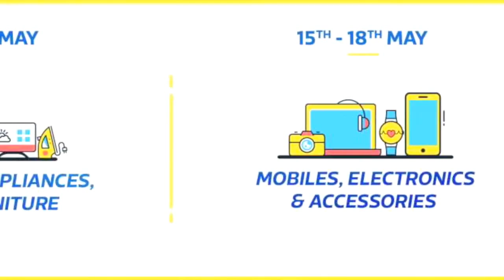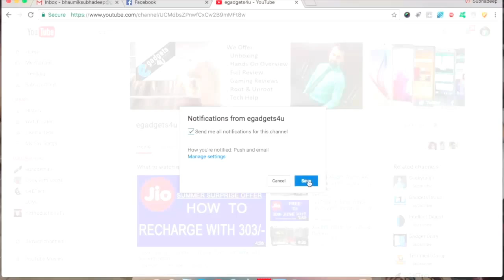Amazon Great Indian Sale | Flipkart Big 10 Sale | Redmi 4 in India | Nokia 3310 in India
Please submit your queries in Twitter & Facebook using egadgets4u.